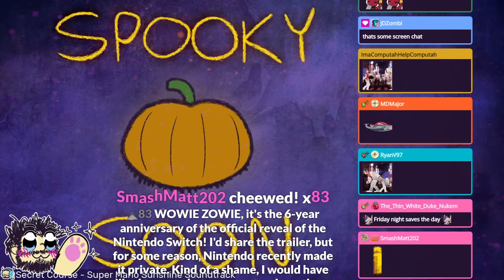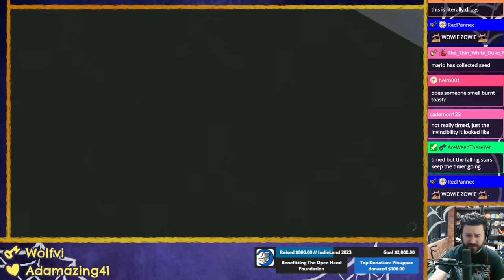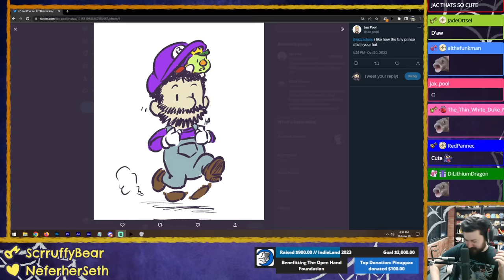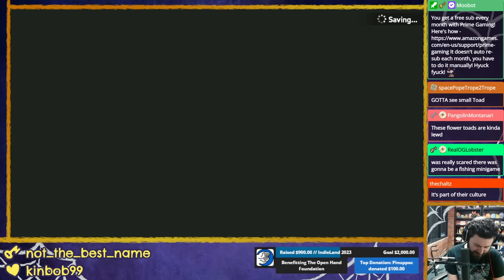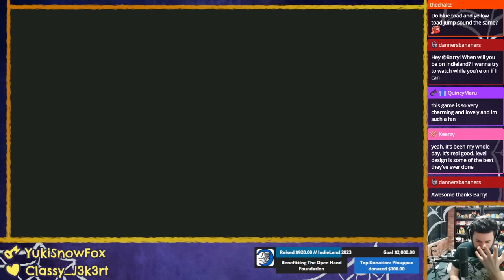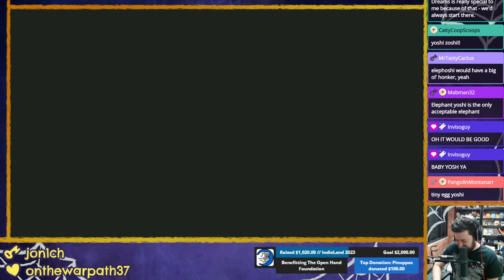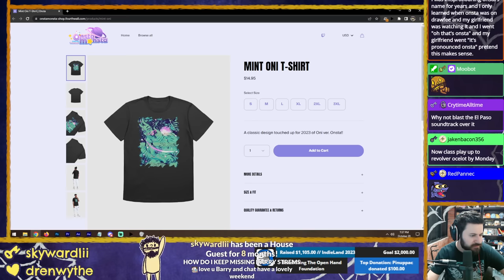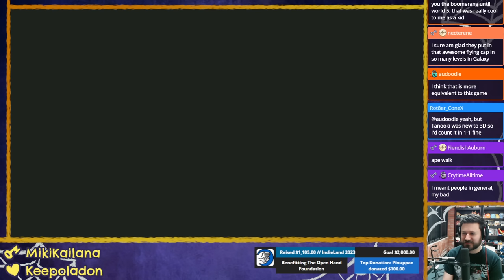SUPER MARIO BROS. WONDER (Pt. 1 - Wowie Zowie) ⫽ Barry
You best start believin' in wowie zowie stories, Mario. Yer in one.

0:00 HimSpin
6:13 wz
19:07 Super Mario Bros. Wonder